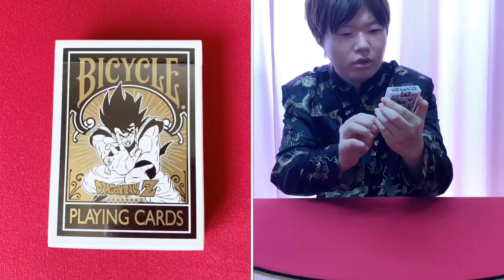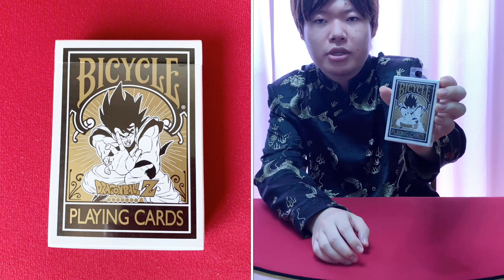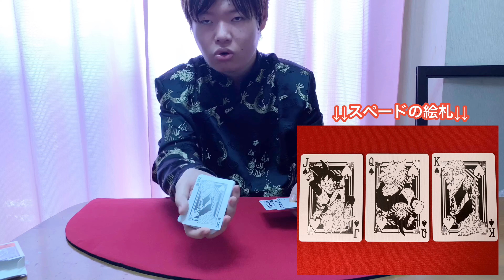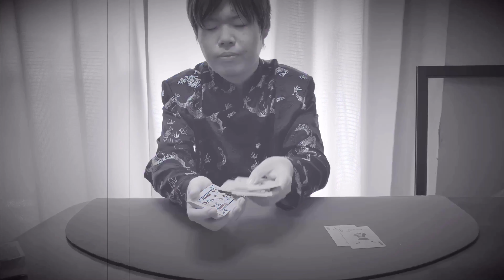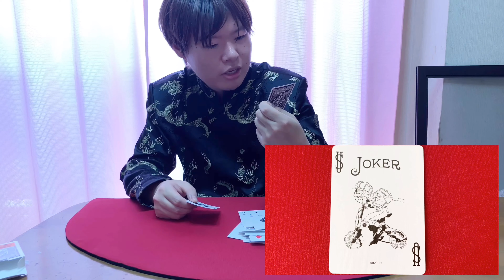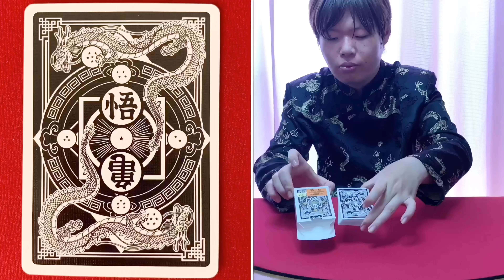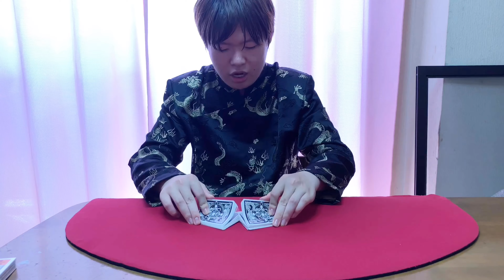【トランプ紹介】ドラゴンボールZデック＆ 作者との繋がり 実は〇〇だった？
遂にバイスクルトランプがドラゴンボールとコラボしました。
jokerは4枚入っており、絵札は全てキャラクターデザイン仕様に！
ファンにはたまらないトランプですので、コレクションやお土産にも
最適ですよ〜
特に、海外ウケは良いかも？

※撮影カメラ：iPhone Xs MAX
※編集アプリ：iMovie、VLLO、効果音アプリ
※動画解像度：1080p60

◇ ショップリンク

◇ SNS・ブログ等もやってます。

△マジックバーTRIANGLE&Co.への御来店お待ちしてます△